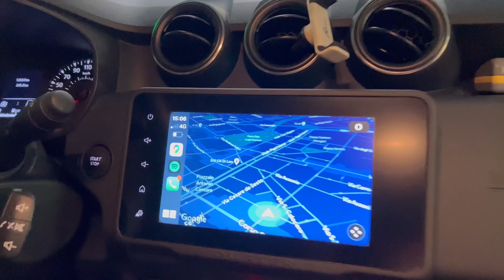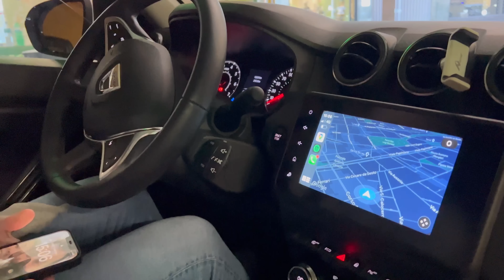ANDIAMO A FARE SHOPPING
Mini Vlog delle ore passate da "Bivio" a Milano, scegliendo gli outfit per alcuni nostri prossimi video che pubblicheremo nel giro di queste settimane.

New Light